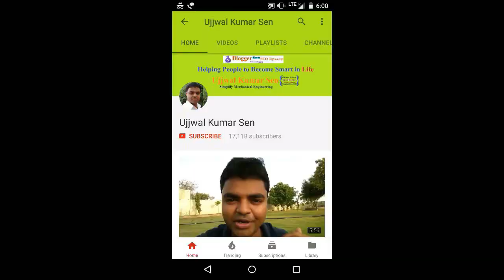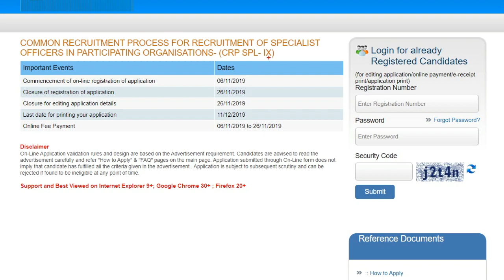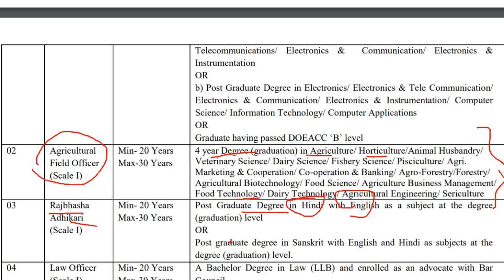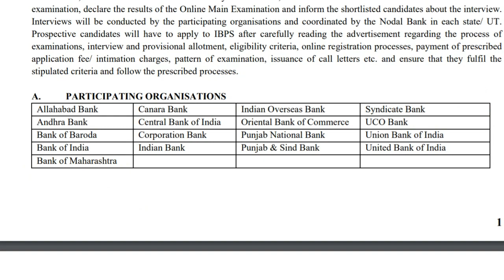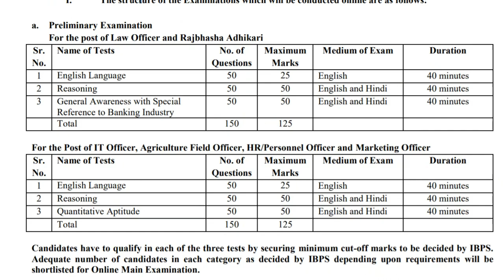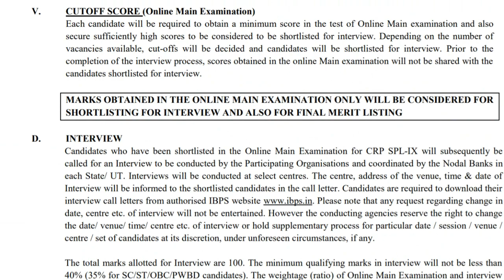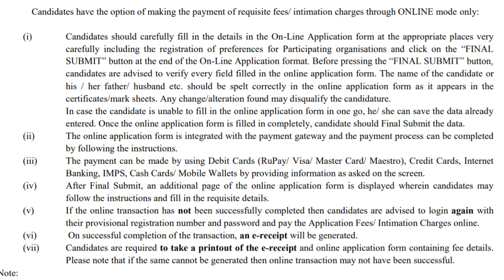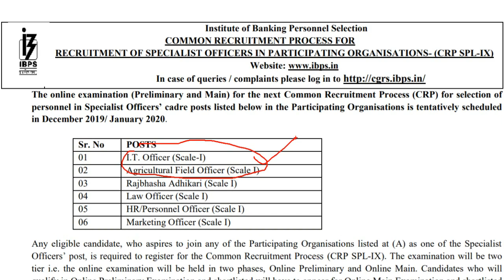IBPS SO Recruitment 2019 - 2020, Salary, Vacancies- 1163, Bank Jobs After Engineering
IBPS SO Recruitment 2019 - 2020, Salary, Vacancies- 1163, Bank Jobs After Engineering,  Latest Govt Jobs 2019, in this video I have shared information about IBPS SO Recruitment 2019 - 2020 from important dates to selection process as well as salary so that it will help you to get good information about this recruitment.